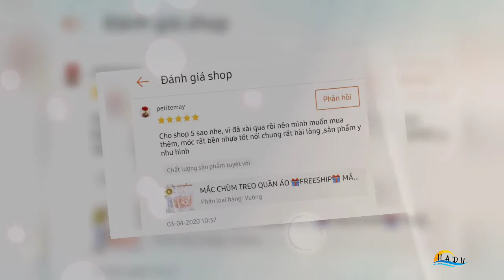Móc chùm treo quần áo HADU 32 kẹp gấp gọn nhiều màu cá tính cao cấp - Hạ Dương Shop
Móc chùm treo quần áo 32 kẹp gấp gọn nhiều màu cá tính cao cấp - Hạ Dương Shop
✔️Tính năng - Lợi ích sản phẩm:
- Mắc chùm treo quần áo với nhựa PP bền đẹp đảm bảo không bị phai màu, nứt gãy sau khi tiếp xúc trực tiếp với ánh nắng mặt trời.
- Bạn không còn phải lo lắng khi không đủ chỗ phơi quần áo với số lượng lên tới 32 kẹp.
- Đổ mở rông tối đa 1.6cm bạn dễ dàng kẹp phơi đồ dùng cùng với đó là lực ép lớn khiến giữ chặt quần áo.
- Có tính ứng dụng cao: đặc biệt với treo đồ trẻ em.
🌈Thông tin sản phẩm:
🧪Chất liệu: nhựa PP
📏Kích thước:
- Loại tròn: 44x32cm
- Loại vuông: 54x32cm
🎨Màu sắc: Vàng, Xanh, Hồng
🌀Phạm vi sử dụng: Kẹp đồ dùng nhỏ, rất thích hợp phơi đồ lót, đồ trẻ sơ sinh,...
💥 SHOP CAM KẾT:
- Không bán hàng kém chất lượng.
- Hoàn tiền khi phát hiện không đúng như mô tả.
- Đổi trả hàng cho khách khi có lỗi từ nhà sản xuất, do vận chuyển bị nứt vỡ.
- Hỗ trợ, chăm sóc sau bán hàng đến khi khách sử dụng sản phẩm hiệu quả tối ưu.